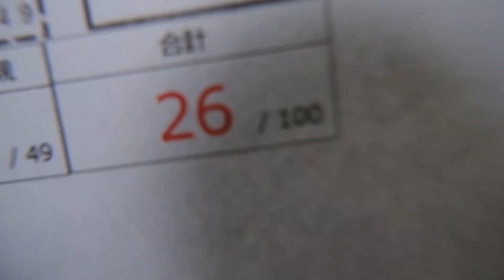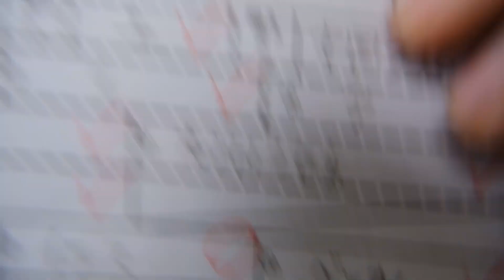【中学生】バカすぎる人の”テスト結果公開”してみたら過去最低でした．．．